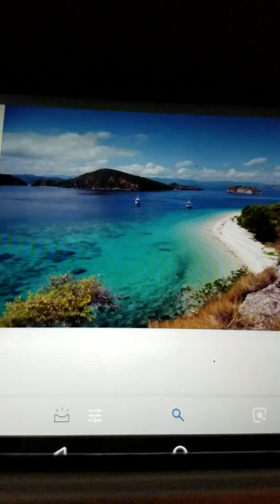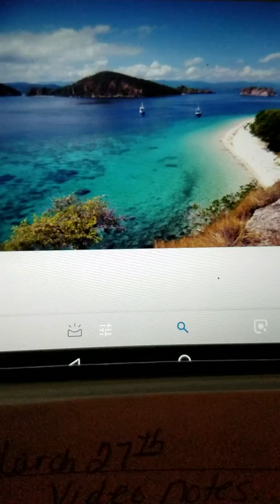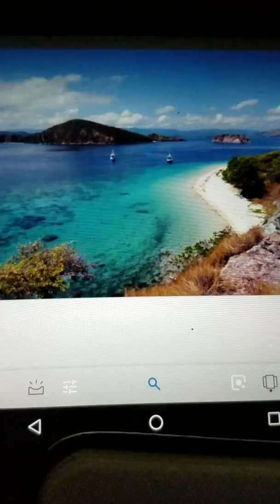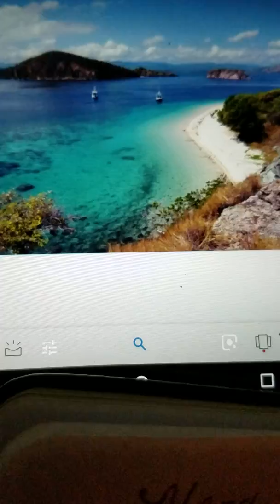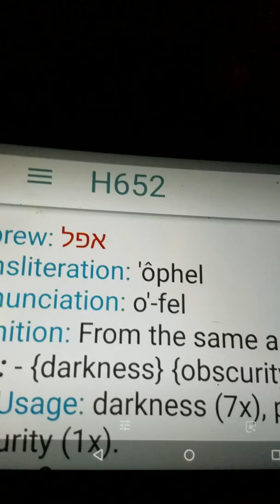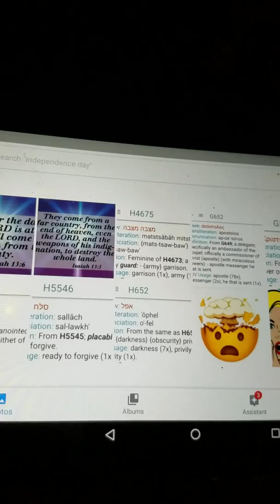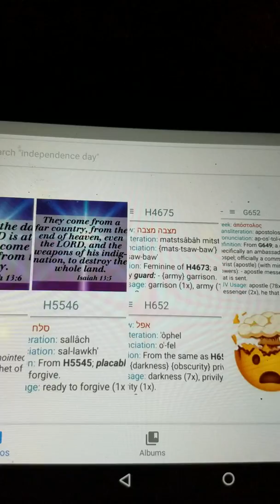Dreams🌌from JESUS! "Keep Warning! He is coming NOW!!!" Dream being on a Island🌎Pole Shift!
If anyone can help me out I'd so much appreciate it!! These are dreams that I forgot to share or didn't remember much of... Thanks everyone!